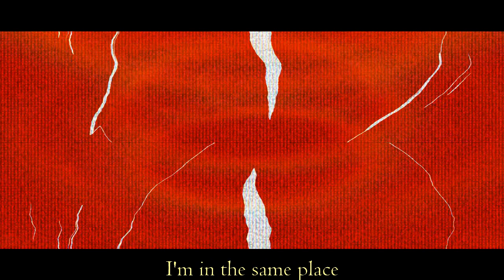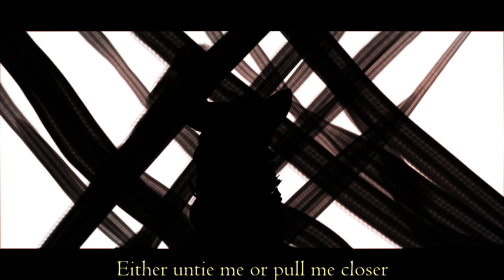WARRIORS: THE NEW PROPHECY OPENING [I WAIT]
*this is not a legitimate opening i'm not animating the new prophecy arc it's just for fun*
p.s. thanks a bunch for 7k! also two of my hamilton videos got taken down? i'll reupload them soon